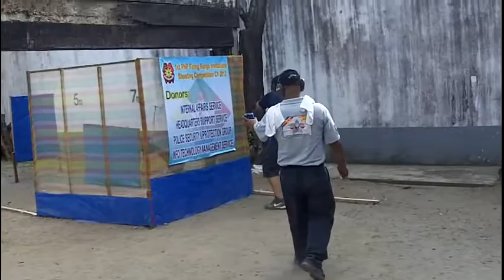JE @ Phil Natl Police Invitational 2012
Phil Natl Police Invitational 2012
Lev 1 Camp Crame 04 Mar 12